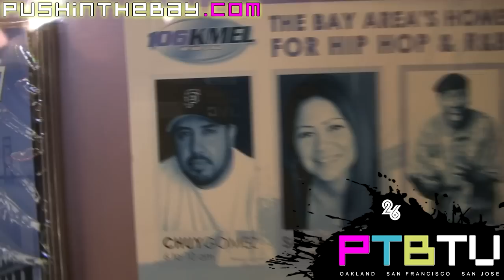Chuy Gomez INTERVIEWS Ray Luv & Emcee T LIVE on air 106.1 KMEL (in the Morning) HD Video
- EXCLUSIVE PTBTV / Pushin' The Bay TV video footage of Chuy Gomez of 106.1 KMEL interviewing Ray Luv & Emcee T. Chuy's nearly 10-year run on KMEL is one of the longest in the Bay Area and a rarity on youth-oriented urban stations.

For Bay Area radio listeners, Chuy Gomez is hip-hop.

The DJ is No. 1 among younger listeners, ages 18 to 34. What makes him so popular? It could be his boundless energy, strong local ties, longevity and an outgoing, approachable personality. But the thing that resonates with listeners is his street credibility, said Marcos Gutierrez, a lecturer in broadcasting at City College of San Francisco and a former DJ.

"He knows what happens in the street; that's his forte," Gutierrez said. "He can't lose that edge, that hunger, and is very conscious about what is said and what is happening in the street and in music. Plus, he uses the proper words to reflect that."

Gomez lives the music from sunup to sundown - his morning show on KMEL-FM (106.1), an afternoon music video program on the California Music Channel, gigs at nightclubs and weekend promotional appearances.

All this with four hours of sleep and a smile.

"It's the same music, but it's the people who make every day different," Gomez, 33, said. "It's people that smile, that's what makes me enjoy what I do."

PUSHIN' THE BAY TV (PTBTV) is the most informative, up to date, and entertaining resource for classic Bay Area hip-hop. Founded by artist/entrepreneur Emcee T in 2006 PTBTV has consistently delivered thought provoking and retrospective interviews with veteran Bay Area artists, as well as rare insight to and behind the scene footage of legends such as Tupac Shakur and The Notorious B.I.G.